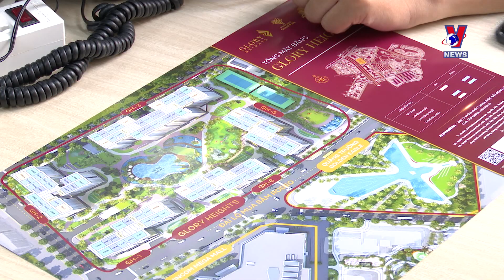Ministry to focus on removing difficulties for real estate market in H2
The Ministry of Construction will focus on removing legal bottlenecks for the real estate market and promoting social housing developments in the second half of this year.